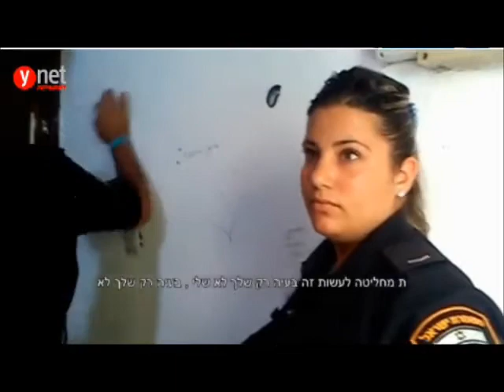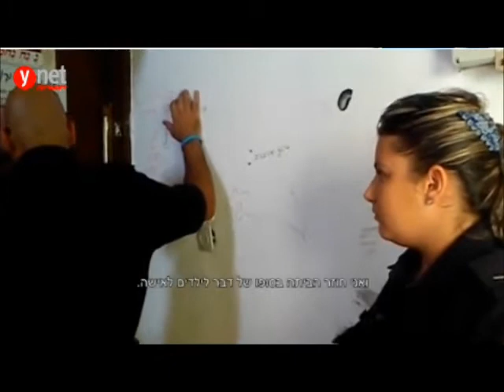משרד הרווחה מפקיר משפחות חסרות דיור המפונות ממגוריהן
שוטר לאישה שאיימה להתאבד: "תתאבדי" - ynet - עומרי אפרים  פורסם:  24.09.13 ,
כך התנהל שוטר ממשטרת מחוז תל אביב מול א', אם חד הורית לשני ילדים, שפלשה בערב כיפור לדירה בדרום תל אביב וסירבה לצאת: "החיים שלך בידיים שלך, זאת בעיה שלך. תתאבדי, אבל אחר כך. אם היית רוצה, היית עושה משהו מזמן". המשטרה: יוקם צוות בדיקה לאירוע

כך נראית התנהלות משטרתית בעת משא ומתן לפינוי של אישה שאיימה להתאבד על רקע משבר אישי ודרישה לקבל דיור ציבורי. בסרטון שהגיע לידי ynet נשמע שוטר ממחוז תל אביב משיב לאישה שהתבצרה בדירה בשכונת הארגזים בדרום תל אביב: "בסדר, תתאבדי, אבל לא לידנו. אחר כך תתאבדי". צפו בסרטון:

שוטר למתבצרת: "אני חוזר לאישה ולילדים"

לפני כמה שבועות פלשה א', אם חד הורית לשני ילדים, לדירה ריקה בשכונת הארגזים בדרום תל אביב. הדירה מנוהלת בידי החברה המשכנת הממשלתית-עירונית "חלמיש". בערב יום הכיפורים הגיעו לבית המגורים כוחות גדולים של המשטרה וביקשו לפנות מהדירה את א', שהתבצרה וטענה שיש בידה סכין. "אם תפתח את הדלת אני אתאבד", איימה.

את האירוע תיעדו חברות ב"צוות דיור ציבורי", התארגנות המאגדת פעילים חברתיים למען הדיור הציבורי. בסרטון מתועד השוטר מנסה לשכנע אותה מבעד לדלת הסגורה, ועונה לה: "בסדר, נו, תתאבדי, אבל לא לידנו, אחר כך תתאבדי, לא עכשיו, אני לא אבוא בעוד יומיים, אני היום מסיים הכול".

בהמשך הוא אומר לה: "הבנתי שאת שמה את זה על הגרון שלך. מצוין. אני יכול לדבר איתך?".

א' משיבה: "החיים שלי בידיים שלכם".

שוטר: "לא, ממש לא, החיים שלך בידיים שלך. אין לי אחריות על החיים שלך. מה את מחליטה לעשות זה בעיה רק שלך, לא שלי... את יכולה לעשות לעצמך מה שאת רוצה, זה באמת לא מעניין אותי מה יגידו בעיתון, מה יעשו כתבה בטלוויזיה... זה באמת לא מעניין מה תעשי לעצמך. אם היית רוצה לעשות לעצמך משהו היית עושה כבר מזמן... זה לא מעניין אף אחד".

בעקבות הפרסום ב-ynet נמסר בתגובה מהמשטרה: "מפקד מחוז תל אביב, ניצב בנצי סאו, הורה להקים צוות בדיקה שיבחן את אופן הטיפול. במידת הצורך ינקטו צעדים משמעתיים כנגד השוטר".

מיכל ורשבסקי החברה בארגון אמרה ל-ynet: "התנהלות השוטר מגלה מציאות מזעזעת שעלולה להביא לסיכון חיי אדם, שבה מגיעים לפנות משפחה בלי נוכחות של אף גורם שיבטיח את השמירה על שלומה. לצערנו, אין מדובר במקרה ייחודי". במקום נכחה ליטל בר מצוות דיור ציבורי, שסיפרה: "האישה המתבצרת הייתה במצב נפשי לא טוב. לדבריה, מוקדם יותר במהלך השבוע אחד השוטרים איים עליה שייקחו לה את הילדים".